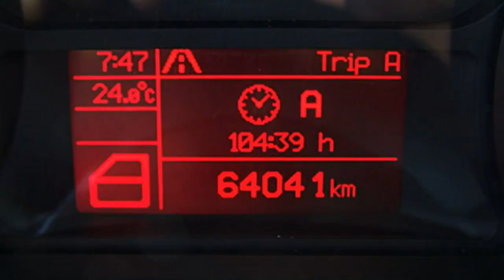Alfa Romeo Berlin